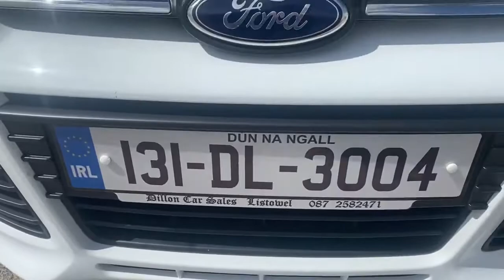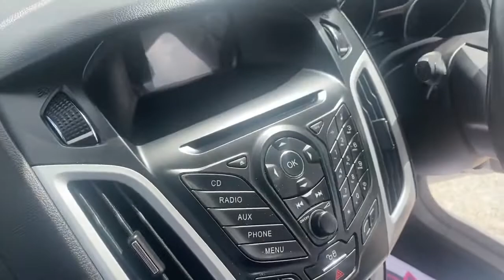131 Focus white